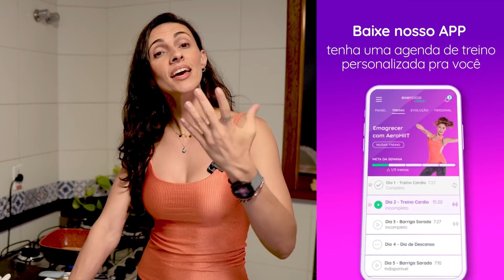PANQUECA FIT PRÉ TREINO - Café da Manhã Saudável e Barato!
Esta panqueca fit de banana é uma opção super barata, saudável e fácil de fazer para o seu café da manhã! Aliás, ela leva só 10 minutos pra ficar pronta e é o desjejum de todo dia da prof. Dani Buscariol.

Ela é também uma ótima opção de lanche pré treino para você ter energia e nutrientes saudáveis para treinar bem.

E se você quer nossa ajuda pra a SECAR BARRIGA mais rápido, Clique no link abaixo e experimente o nosso aplicativo

📄 Educadora Física Dani Buscariol CREF 134550-G/SP